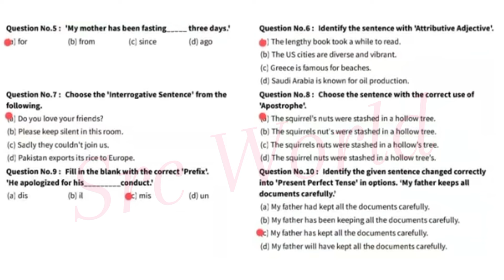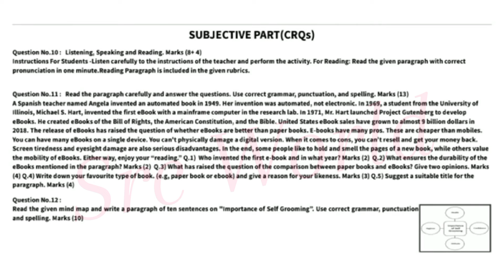Class 7th English All Versions solved paper School Based Assessment 2024 | SBA First Term English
Class 7th English Paper School Based Assessment 2024 | SBA First Term papers 7 Class | PEC Grade 7th

Related Search
7th class English School based assessment
English Class 7 Paper 2024-25 | 7th class english first term original paper 2024-25 | SBA class 7 1st term exam 2024
7th class english first term paper
7th class english September test
English class 7 1st term exam
Saathevin ka english ka paper 2024-25
School Based Assessment 2024 grade 7
Angrezi Grade 7 paper 2024
7th class english question paper
English class 7 original paper with solution
SBA english grade 7 1st term paper 2024
First time paper 7th class English School based assessment
English School based assessment 7th class first term
7th class school based assessment english1st term
First time school best assessment 7th class English paper
7th class paper general science School based assessment 1st term
General science first term 7th class school based assessment,
7th class general science paper first term School based assessment
7th class school based assessment
Class 7 school based assessment 2024 english
7th class school Based Assessment 2024
7th class school Based Assessment 2024 english
7th class English school Based Assessment 2024
7th Class SBA 2024 math,
7th class school Based Assessment 2024
Faisalabad board
Lahore Board
Multan Board
Gujranwala Board
Rawalpindi board"
Multan Board
Sahiwal Board
Dera Ghazi Khan board Exams 2024

1st term pec 2024
pec assesment 2024
grade 7 english paper 1st term sba
grade seven 1st term paper english
1st term paper english class 7 pec 2024
7th class school based assessment 2024-25
7th class school based assessment 2024-25 first term
7th class English School based assessment first term
English 7th grade
English 7th class school based assessment first term
7th class school based assessment first term
English 7th class school best assessment first term
7th class school based assessment english1st term
7th class paper general science School based assessment 1st term
7th class general science paper first term School based assessment
7th class school based assessment
7th class school Based Assessment 2024
7th class school Based Assessment 2024 english
7th class English school Based Assessment 2024
7th Class SBA 2024 math,
7th class school Based Assessment 2024
Faisalabad board
Lahore Board
Multan Board
Gujranwala Board
Rawalpindi board"
Multan Board
Sahiwal Board